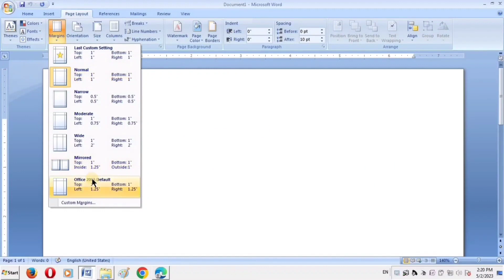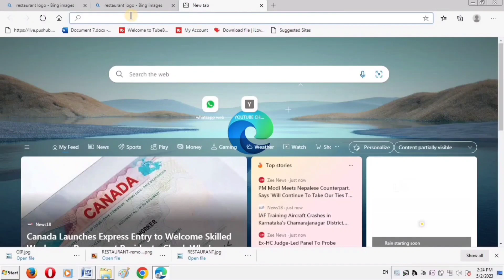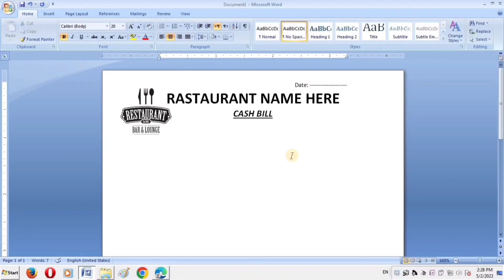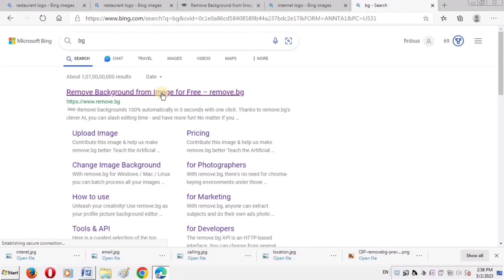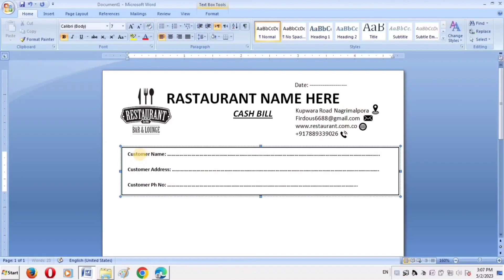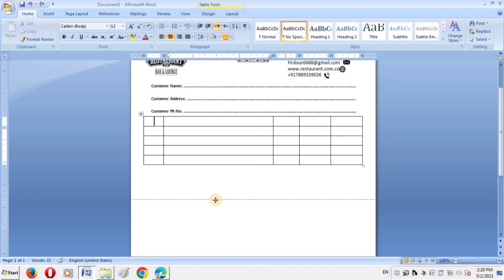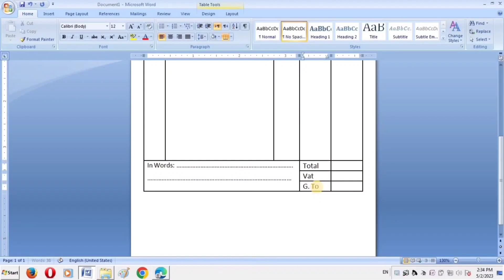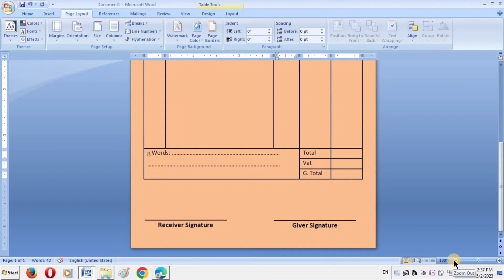Printable Restaurant Bill Design in MS Word | RESTAURANT BILL KAISE BANAYE MS WORD MAI 😱😲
FIRDOUS TECH Tech brings you tutorials to provide you the computer education in operating different software like Ms word, Excel, PowerPoint, Photoshop and so on. You can learn these courses from home at the click of your mouse.

                                                mibextid=ZbWKwL